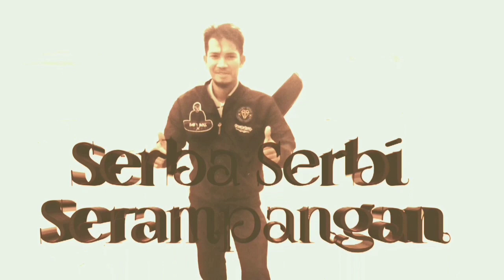SP Birahi Musim Hujan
Suara Panggi ini Sangat cocok untuk para pemula yang sedang galau dalam mencari Suara Panggil Walet, saling berbagi itu indah hidup mencari berkah, salam sukses, salam satu hobi,,
kepada para senior walet mohon dukungannya baik kritik dan saran untuk mensukseskan channel ini, Kepada para pemula silahkan mencobanya
silahkan download link dibawah ini